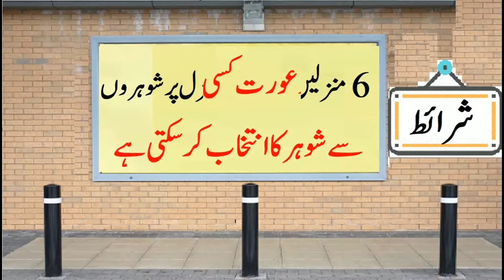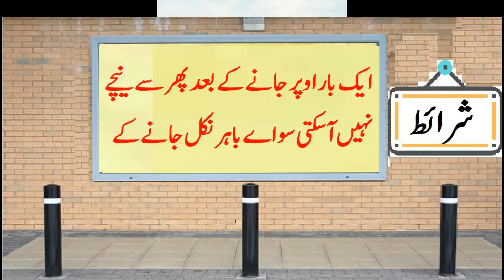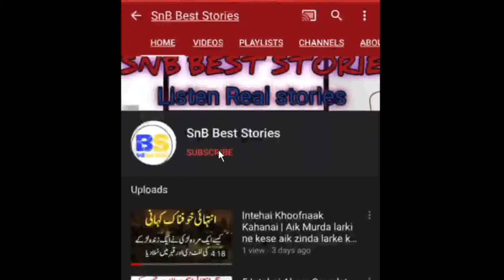Husband for sale Best advise for ladies || شوہر برائے فروخت ایک بہترین سبق || SNB Best Stories